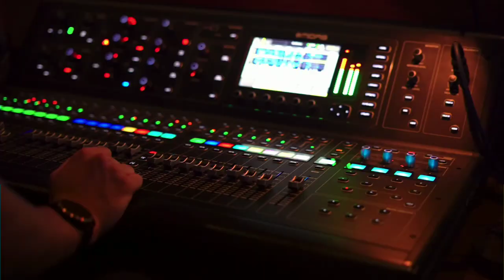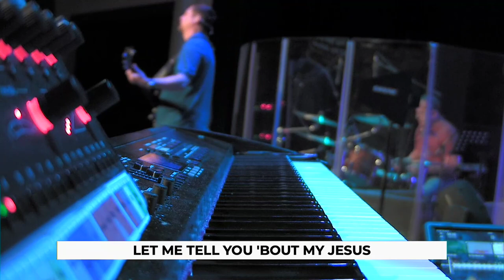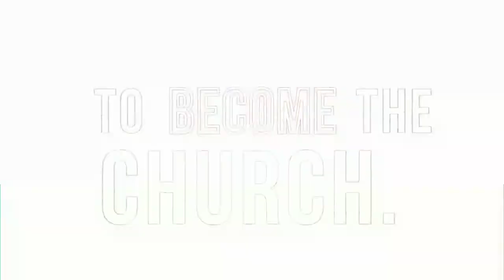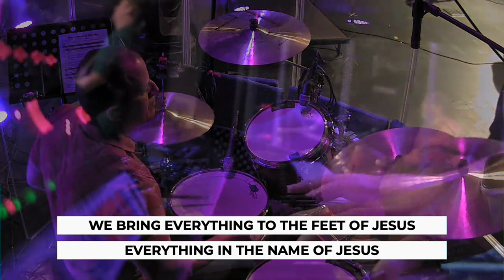June 11, 2023 | Established | The Healing of the Lame Man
Become our friend on Facebook